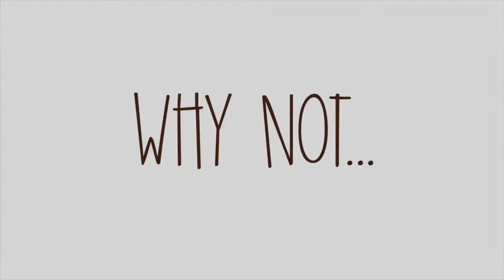Gorgeous in 5 minutes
styling your hair never been as easy like this.